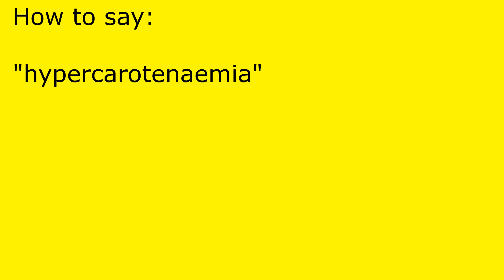How to pronounce hypercarotenaemia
hypercarotenaemia pronunciation.